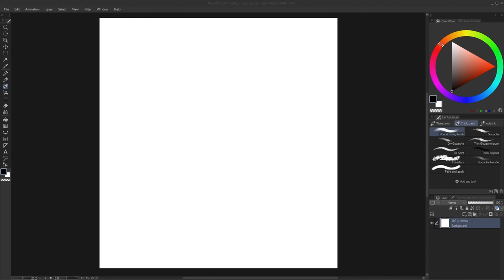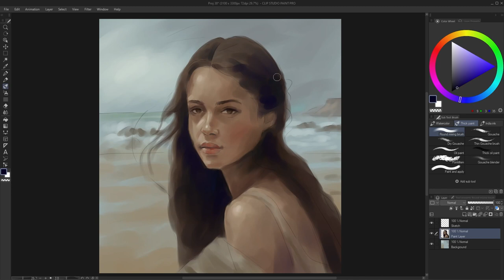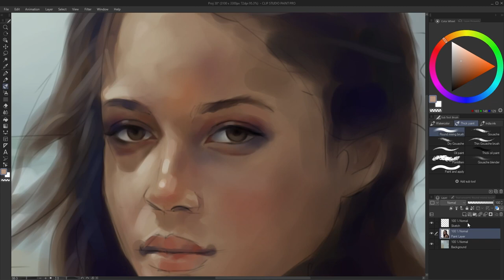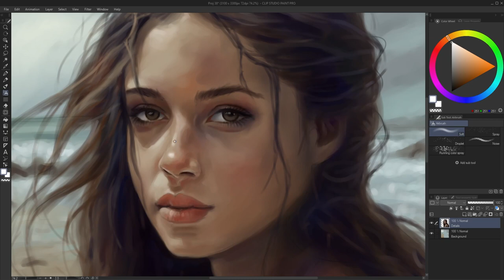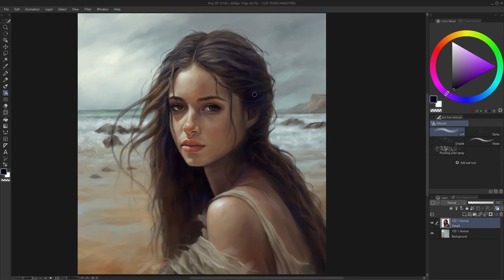Digital Portrait Painting in Clip Studio Paint - Timelapse / Speed Painting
Short demo tutorial of how paint digital portrait in Clip Studio Paint.

All brushes used were default brushes that comes with CSP.